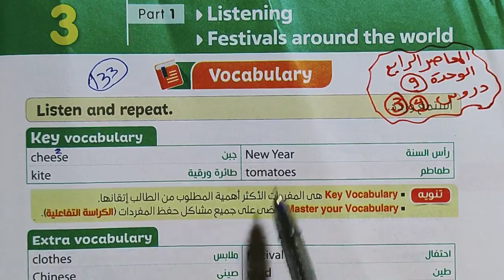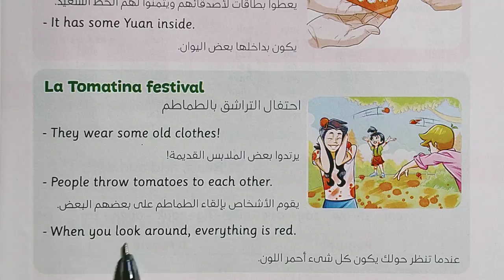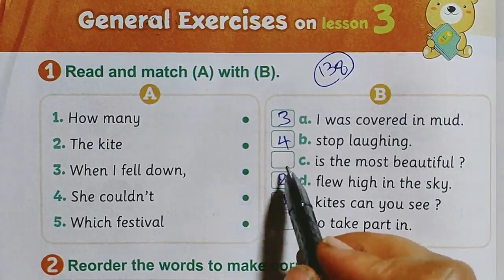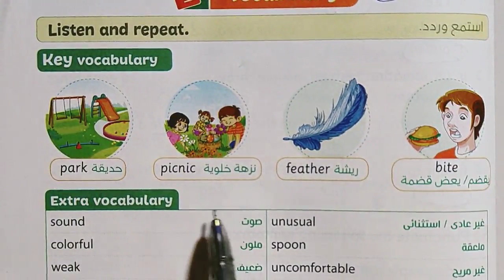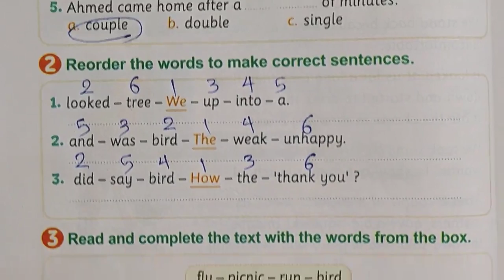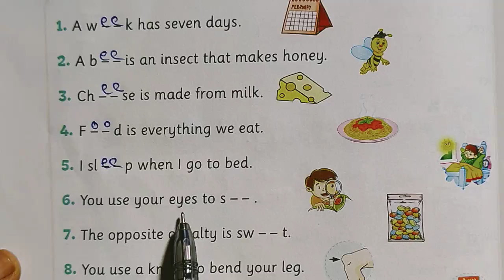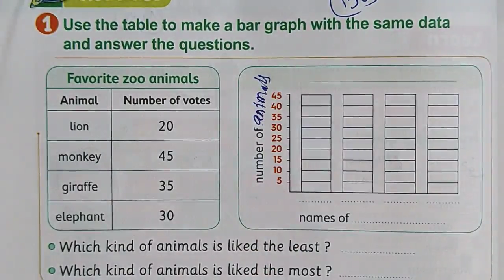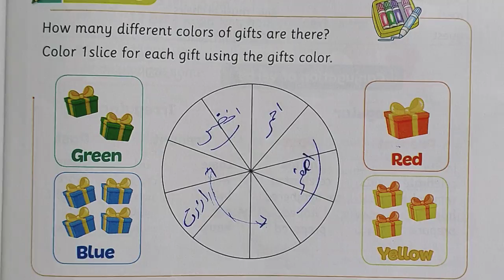حل كتاب المعاصر للصف الرابع الابتدائي انجليزي الترم الثاني 2022 | الوحده التاسعه الدرس 3 , 4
الصف الرابع انجليزي الترم الثاني الوحده التاسعه
انجليزي رابعه ابتدائي الترم الثاني المنهج الجديد
انجليزي الترم الثاني رابعه ابتدائي
انجليزي رابعه ابتدائي الترم الثاني
انجليزي رابعه ابتدائي المنهج الجديد الترم الثاني
منهج الصف الرابع الابتدائي الجديد انجليزي الترم الثاني
منهج سنه رابعه ابتدائي الترم الثاني انجليزي
منهج رابعه ابتدائي الجديد انجليزي الترم الثاني
منهج رابعه ابتدائي الترم الثاني انجليزي
انجليزي رابع ابتدائي الترم الثاني
منهج كونكت 4 الصف الربع الابتدائي الترم الثاني المنهج الجديد
انجليزي رابعه ابتدائي الوحده التاسعه الترم الثاني2022
انجليزي الوحدة التاسعه للصف الرابع الابتدائي الفصل الدراسي الثاني 2022
منهج اللغة الانجليزية للصف الرابع الابتدائي الترم الثاني 2022 .. منهج كونكت 4 رابعة ابتدائي
انجليزي الترم الثاني رابعة ابتدائي
الوحدة التاسعه الصف الرابع انجليزي
انجليزي الصف الرابع الابتدائي الترم الثاني 2022
حل كتاب جيم رابعة الترم الثاني
حصرياً منهج كونكت 4 الصف الربع الابتدائي الترم الثاني المنهج الجديد 2022
رابعه ابتدائي الترم الثاني
منهج رابعه ابتدائي المنهج الجديد انجليزي
منهج رابعه ابتدائي انجليزي ترم تانى
انجليزي رابعة ابتدائى ترم ثاني
رابعه ابتدائي انجليزي ترم ثاني
انجليزي رابعه ابتدائي ترم ثاني
رابعه ابتدائي انجليزي المنهج الجديد
انجليزي رابعه ابتدائي الوحده السابعه
شرح منهج رابعه ابتدائي المنهج الجديد انجليزي الترم الثاني 2022 الوحدة التاسعه الدرس 1 رابعه ابتدائي انجليزي 2022 المنهج الجديد كونكت 4 منهج اللغة الانجليزية للصف الرابع الابتدائي الترم الثاني 2022
الصف الرابع انجليزي الترم الثاني الوحدة التاسعه
شرح انجليزي الترم الثاني الوحدة السابعة
الصف الرابع انجليزي الترم الثاني الوحدة السابعة
انجليزي الترم الثاني رابعه ابتدائي, انجليزي الترم الثاني رابعة ابتدائي
رابعه ابتدائي ترم ثاني
كونكت رابعه الترم الثاني
رابعه ابتدائي انجليزي 2022
الثاني 2022 منهج الصف الرابع الابتدائي الجديد
انجليزي رابعة ابتدائي
منهج اللغة الانجليزية للصف الرابع الابتدائي الترم
انجليزي رابعة ابتدائى الترم الثاني الوحدة السابعة
2021 انجليزي للصف الرابع الابتدائي الترم الثاني
2022 انجليزى الصف الرابع الابتدائى الترم الثاني
ابتدائي انجليزي 2022 رابعه ابتدائي انجليزي الترم الثاني
منهج الصف الرابع الابتدائي الجديد الترم الثاني
الدراسي الثاني منهج الصف الرابع الابتدائي الجديد